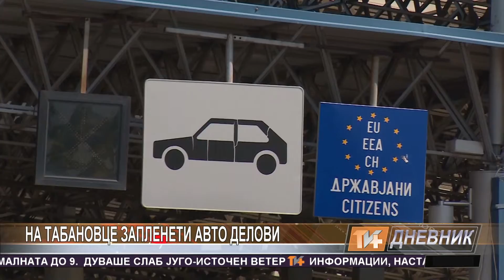Dnevnik 23.11.2015 TV Plus